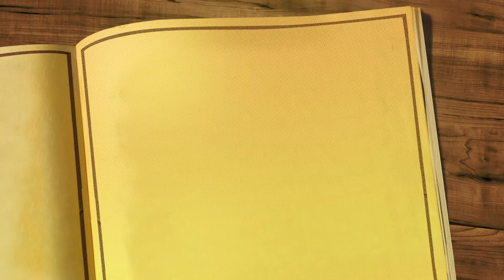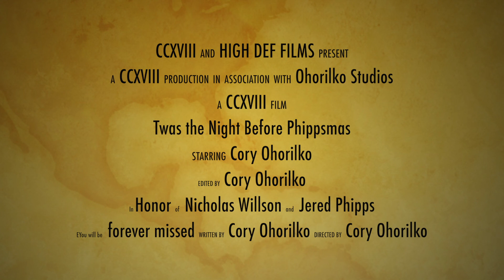Twas the Night before Phippsmas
Phippsmas Eve 2013